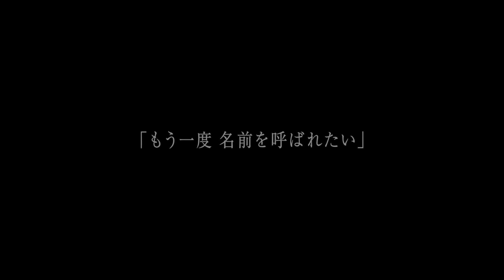Under Your Bed (2019) Japanese Movie Trailer Eng Subs (アンダー・ユア・ベッド 予告編 英語字幕)